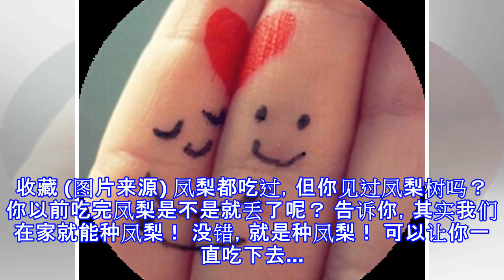從小家境貧寒，國一輟學獨自在外打工，苦過來的陳小春：人生後半程，不再需要獨家記憶！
生活知識心靈小站 生活百科 檢舉此篇 买个凤梨回家，用这简单方法，可以不断再生，能吃一辈子！超神奇的，你快试试看... 收藏 (图片来源) 凤梨都吃过，但你见过凤梨树吗？ 你以前吃完凤梨是不是就丢了呢？ 告诉你，其实我们在家就能种凤梨！ 没错，就是种凤梨！ 可以让你一直吃下去... 1.凤梨买回来，切掉顶 (图片来源) 2.略做处理， 把多余的凤梨叶和根部的灰尘清理干净 (图片来源) 3.扎上牙签，固定住凤梨顶的位置，别让它飘起来。 把底部浸在水里，每日换水。 (图片来源) 4.过了一段时间，浸在水里的顶花开始再起发育， 底部长出根须。 (图片来源) 5.把顶花从水中取出， 移植到有肥沃土壤的...